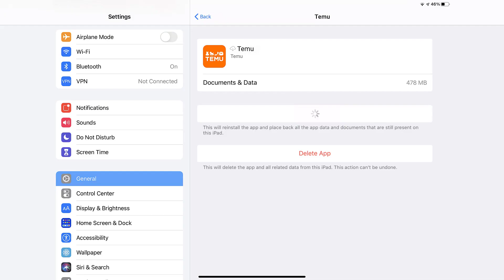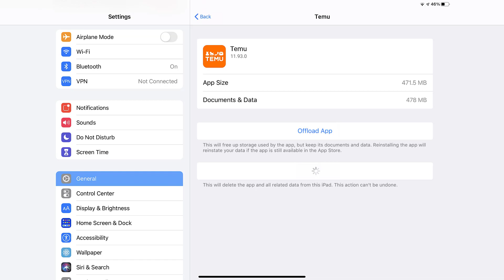Temu App Not Working: How to Fix Temu App Not Working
In this video, I'll show you How to Fix Temu App Not Working. This is the easiest and fastest way to Fix Temu App Not Working. Make sure you watch until the end of this video to find out How to Fix Temu App Not Working on iPad. These methods work on iPadOS 13 as well as iPadOS 14, iPadOS 15 and iPadOS 16. Hope you enjoy!

Video Parts:
00:00 Intro: How to Fix Temu App Not Working
00:07 1.Solution: Update Temu App
00:26 2.Solution: Clear Temu App cache files
00:55 3.Solution: Delete and Reinstall Temu App
01:18 Outro: Ending